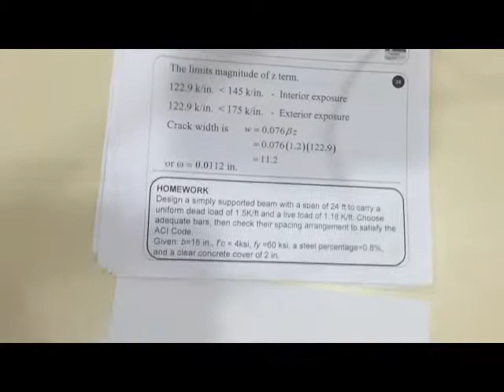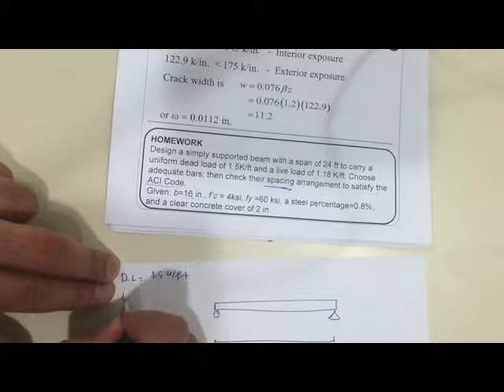35-Reinforced Concrete Design - Lecture 13-6 - Serviceability- Cracks